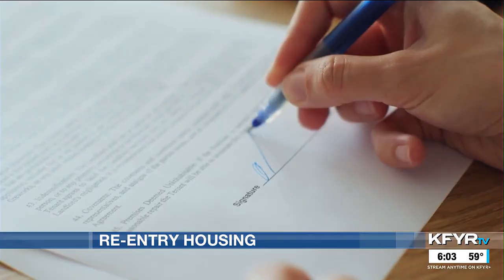People released from prison find barriers when looking for housing